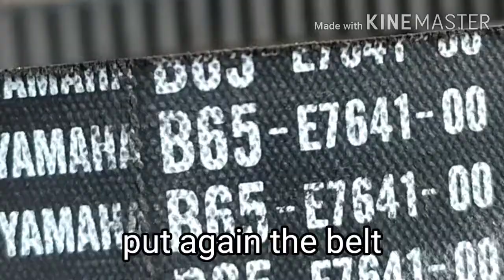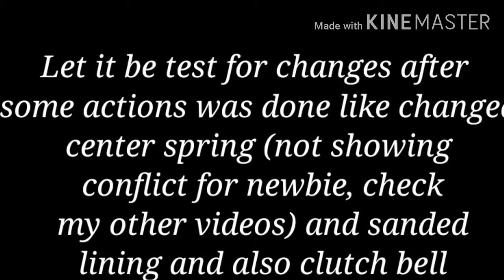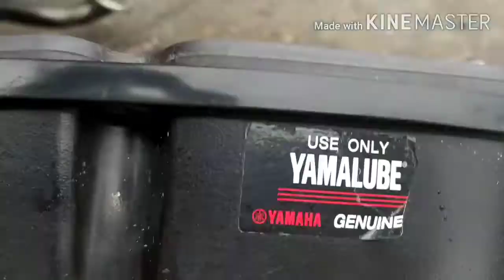TUTORIAL FOR NEWBIE | PANGGILID or CVT | AEROX 155 and all scooters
SELF CONFIDENCE IS DEVELOPED and become your Skill.

I made this video purposely for newbie based on different querries o mga TANONG.

In other word it is a TUTORIAL I just missed sometimes the most important part of the video since I am soly, walang pa akong tagahawak ng camera at Makaniko ako na may pila ang Customer.

After watching this video (talking to newbie) I am sure your confidence on yourself will develope and can be backlas gilid model.

Kapag nagustuhan huwag kalimutan and Diyos na siyang lumikha at magpasalamat  at natututo ka at hindi nauuto.